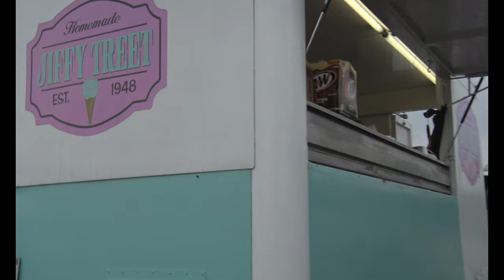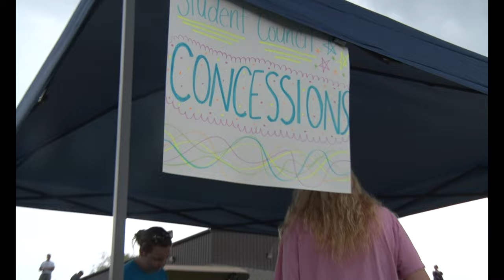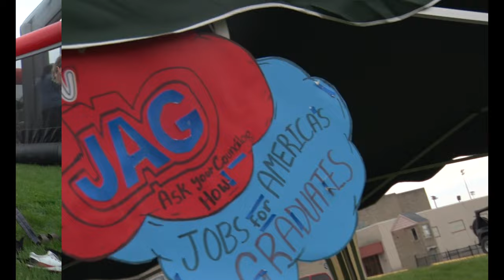Bedford North Lawrence- Starnival 2022